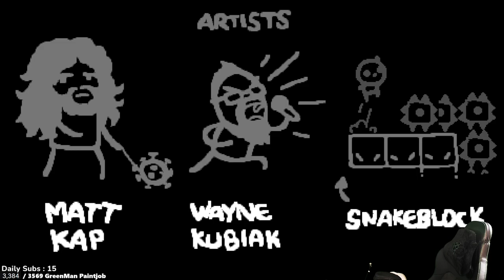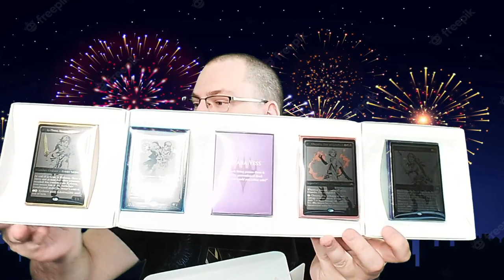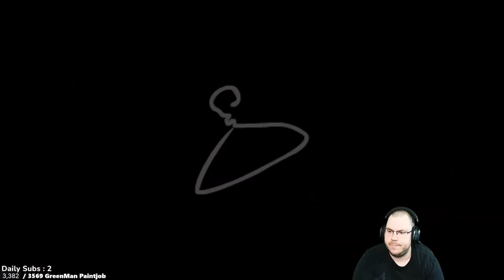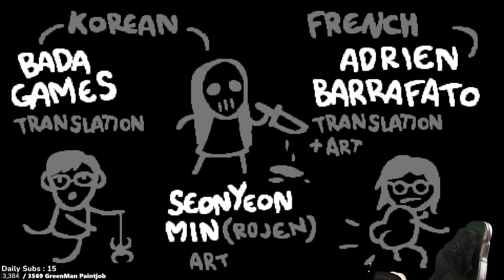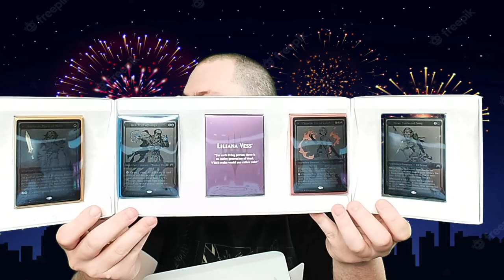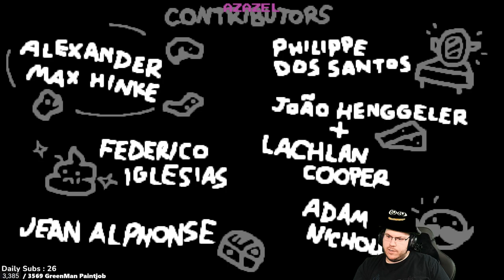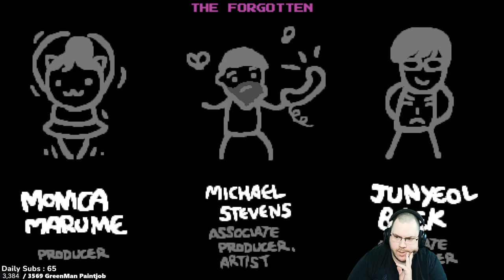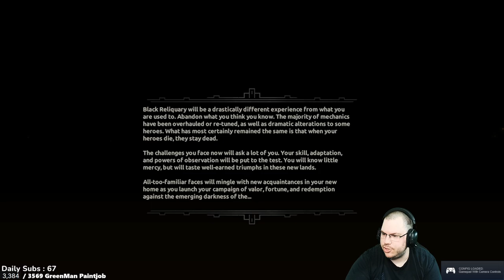⚡Random Streak 178⧸200 Tainted Lost to Mom 3⚡Hi